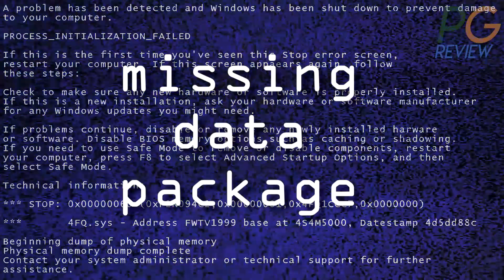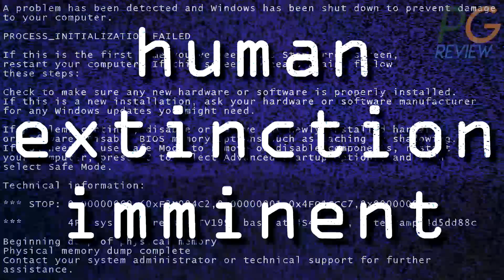Computer Generated Review: Avenger's Endless Wars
In 2012, Pickle Giraffe spent millions of dollars to invest in an automated review machine capable of producing content for YouTube. All we do is tell it which movie to watch or game to play and it will analyze the product and give us a thorough and in-depth look. The machine then creates content that it then posts onto the web. ITS THAT SIMPLE!

WARNING: There are a few.. bugs. But we've put so much money into this thing that we can't stop now. We just can't.